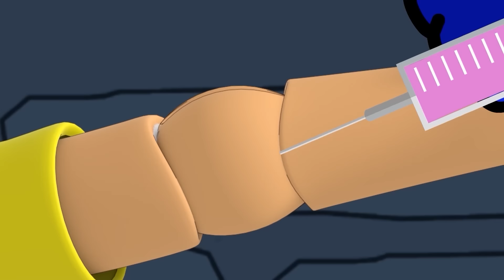AMONG US vs RAINBOW FRIENDS_ZOMBIES